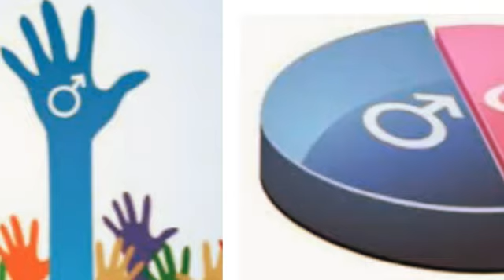Uguali anche se diversi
Green Power 2 par Agente 0011: il futuro nelle tue mani